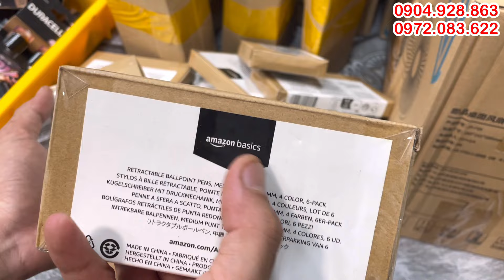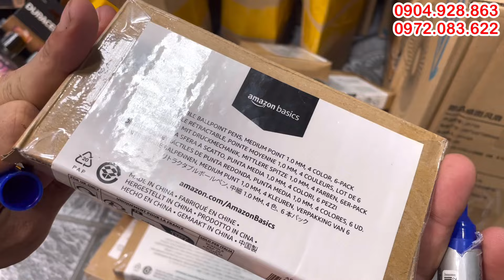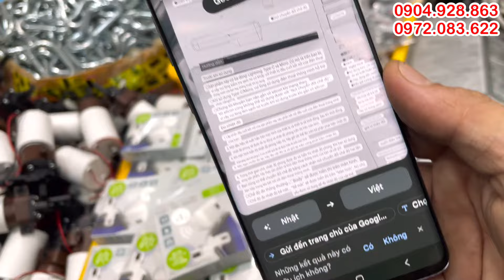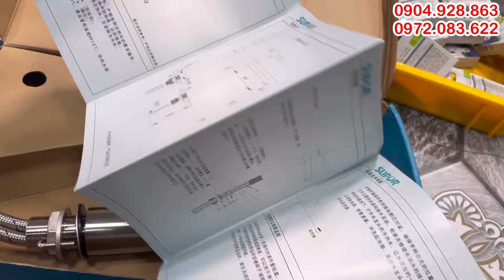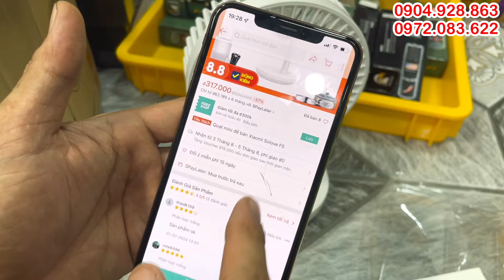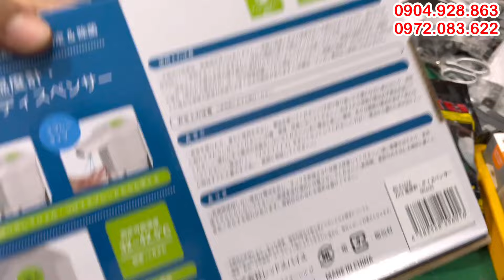Bút viết amazon, pin tiểu xịn, đo thân nhiệt, vòi lababo inox, đèn uv khử khuẩn virut, gối tựa